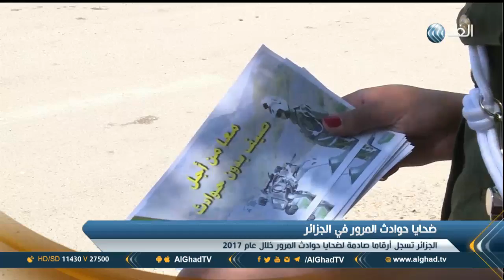تقرير | حملة توعوية حول المرور في الجزائر بشعار "معا لصيف بدون حوادث"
تسجل الجزائر يوميا ضحايا لحوادث المرور، وقد شرعت عناصر الدرك الوطني في حملة توعوية عبر مختلف نقاط المراقبة والحواجز، للحد من حوادث الطرق.. المزيد من التفاصيل في سياق تقرير أمينة مودود مراسلة الغد في الجزائر عبر النشرة الإخبارية.